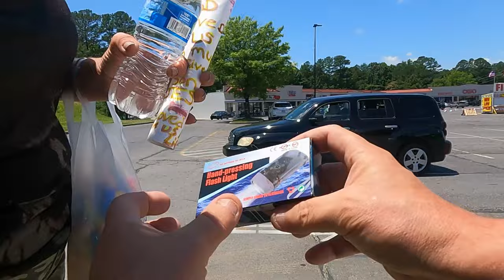Missing bike🚲problem solved. Hunger persists !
Stolen bike mystery resolved and helped some hungry friends.

     Tier 1
   "PLAYERS"

-Laurie Kiddell
-Chrissy Reamer

    Tier 2
  "ALL STARS"

-Loretta Vanriet
-Sondra Ramirez
-Justfedup47

-Mark Smith
-Jill Smith
-Gigi Golden
-Sharon Farrr